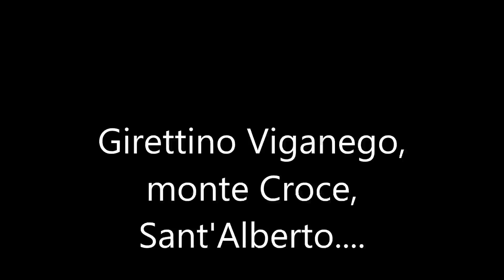Girettino Trial Viganego 2017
Trial Viganego, Monte Croce, Sant'alberto .